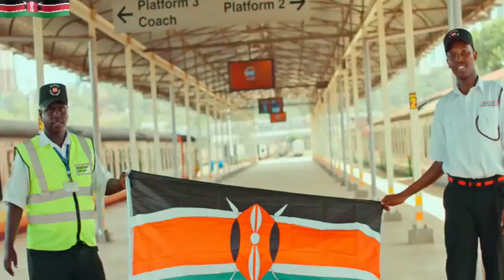SEE HOW HUSTLER SUPPORTERS OF DP RUTO LAND IN UHURU GARDEN FOR MADARAKA CELEBRATION